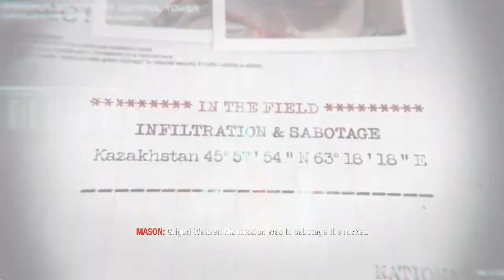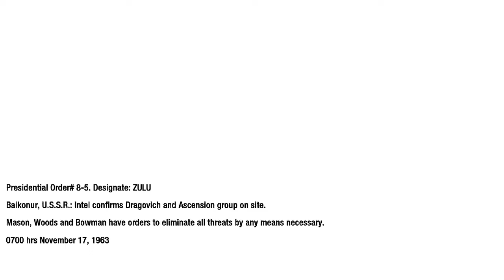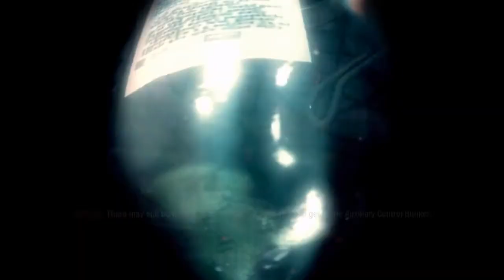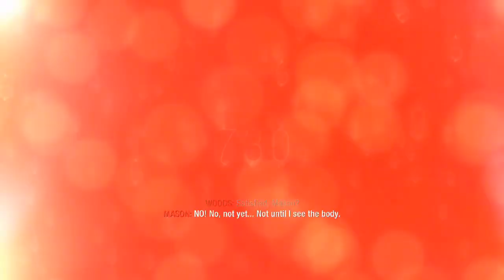COD: BLACK OPS - MISSION 4 (EXECUTIVE ORDER)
This is the gameplay video of fourth mission(Executive Order) of call of duty: black ops

My PC Specs:
CPU: AMD Ryzen 3 3200g with Vega 8
GPU: Zotac gt 1030
RAM: Corsair Vengence 8gb clocked at 3200mhz
Mother Board: Asus  A320M Gaming Mother Board